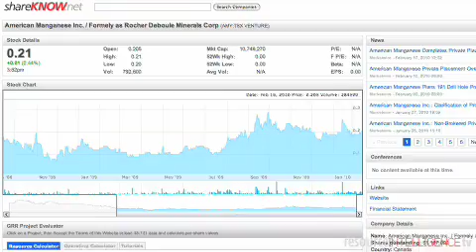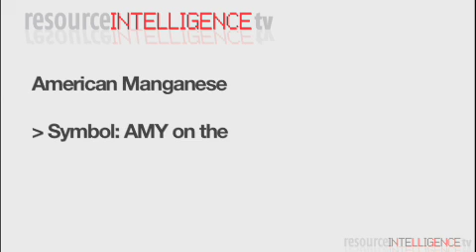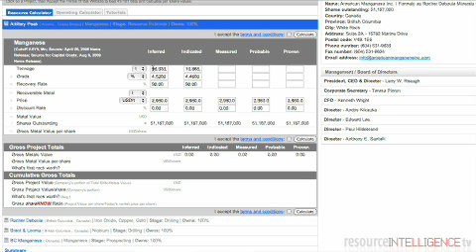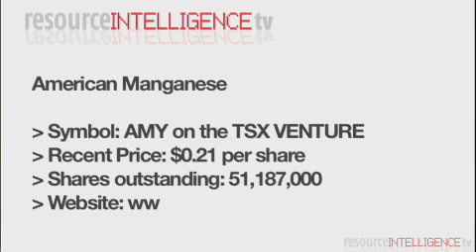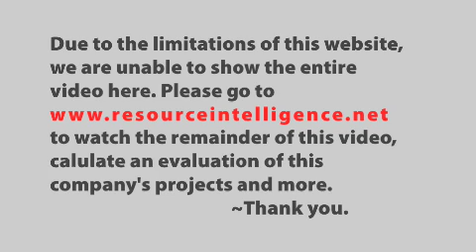American Manganese on Resource Intelligence TV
With its recent name change from Roche Deboule Minerals, American Manganese Inc. now clearly states the business in which it expects to truly make its name. Manganese is another one of those metals that most people may have heard about but probably couldnt distinguish from magnesium, much less care about what its used for. Without manganese, however, not much could be built or made in the modern world, and thats the opportunity which makes American Manganese (AMY) such an interesting investment story. Sitting on over $10 billion lbs. worth of indicated and inferred manganese currently trading at $1.31/lb. in Arizona gives the company the largest known low grade deposit of manganese in the Unites States, according to the US Bureau of Mines, and the largest potential source of the metal outside of China. We spoke with Larry Reaugh, AMYs president, to get the big picture on how his company could play a very important role in reestablishing domestic production of this key metal which the US now has to rely on foreign sources for its supply.